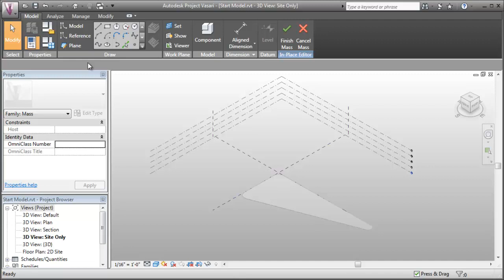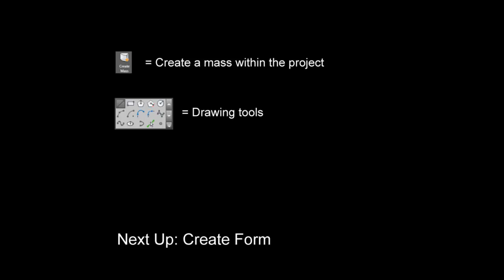Vasari Essential Skills - Draw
How to draw lines and curves in Project Vasari